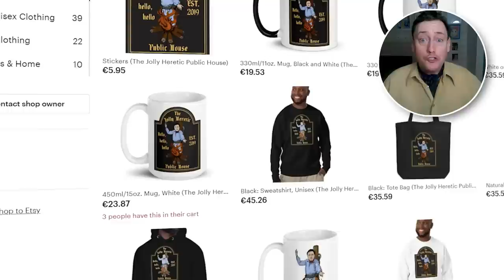Study: People Increasingly Becoming Teachers For Selfish Reasons, No Sense Duty to the Kids